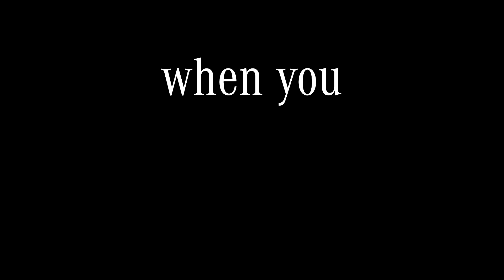Mercedes-Benz A-Class (2020): No more excuse, when you meet an irresistible love.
เพียง 1.99 ล้านบาท ก็เป็นเจ้าของ The new A-Class ได้!
ไม่มีเหตุผลที่คุณจะปฏิเสธยานยนต์แห่งโลกยุคใหม่ ดีไซน์สปอร์ตโดดเด่นราวกับอยู่ใต้สปอตไลท์ทุกที่พร้อมเทคโนโลยีอัจฉริยะที่เรียนรู้คุณได้ และเชื่อมต่อรถยนต์ เข้ากับสมาร์ทโฟนได้ทุกมุมโลก

ค้นหาเหตุผลที่ใครๆ ก็ไม่อาจปฏิเสธได้ที่
และผู้จำหน่ายเมอร์เซเดส-เบนซ์ อย่างเป็นทางการทั่วประเทศ